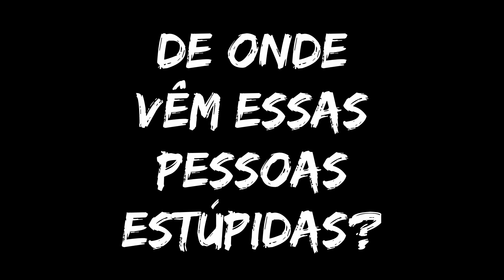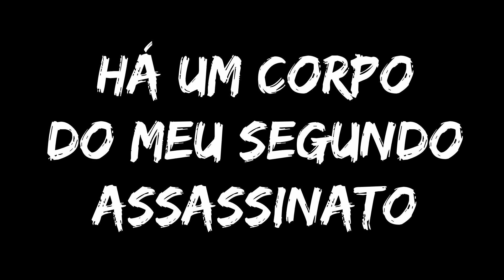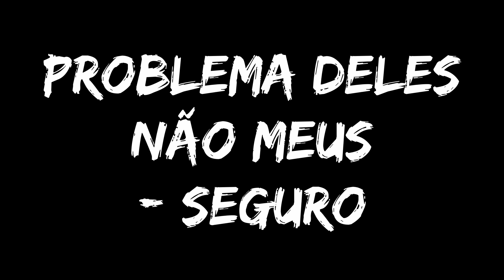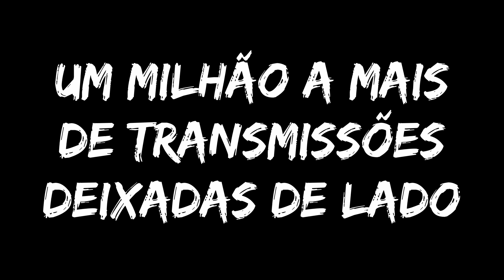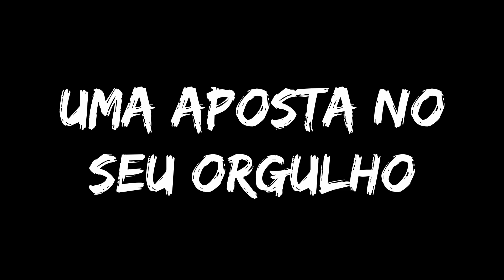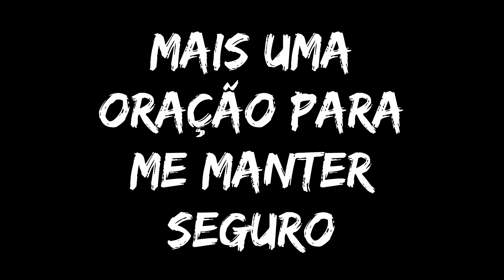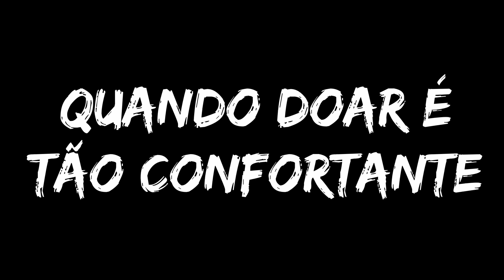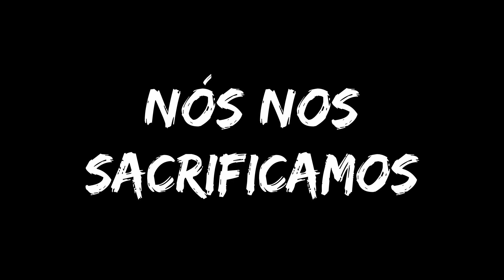NOFX - The Decline (Legendado)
Tradução com legendas em português brasileiro.

Legendas de basicamente todos os subgêneros de Punk.
Hardcore, Ska Punk, Crossover, Oi!, Crust, Punk Clássico e etc.